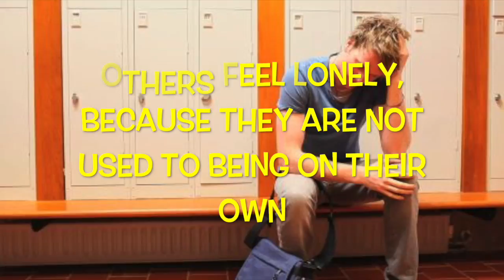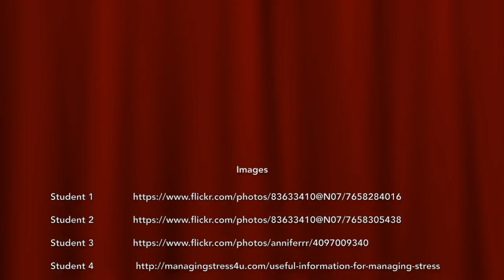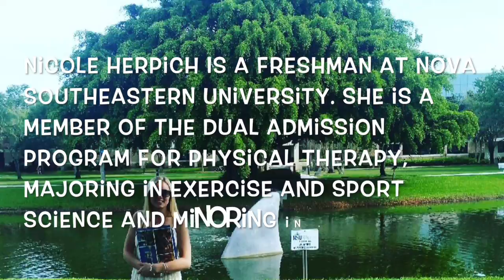College Students and Pet Companions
College Students and Pet Companions: The Influence of Pet Companionship on College Residential Students

Nicole Herpich

Pet therapy and animal companionship can serve as a solution to the everyday stress, anxiety, and loneliness of college students as it has been shown to improve the health and well-being of people of all ages. A survey was used to measure the feelings of college students and their perspective of whether or not colleges should allow pets. Many college students had difficulty adjusting to college and experienced feelings of stress, anxiety, loneliness, and homesickness. Pet companionship can reduce these feelings by providing students with emotional support. While pet companionship can benefit college students and many students would enjoy the company of a pet on campus, many college residence halls prohibit pets. The purpose of this video is to reveal the influence of pet ownership on college residential students to inspire colleges to recognize the benefits that pets can have on their student’s well-being such as reducing stress, anxiety, and loneliness, and find ways to accommodate pets in residence halls. Pets can aid students with the overall transition process and adjustment to college and improve the well-being of students and this video explores the benefits of pet companionship on college students.